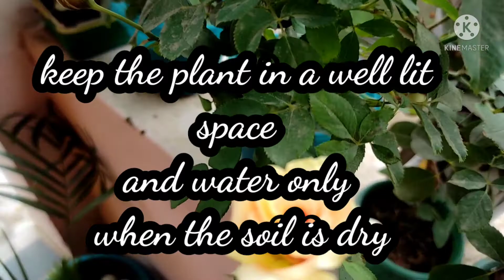Unboxing jade plant | 2 simple tricks that can make your plant healthy and bushy...